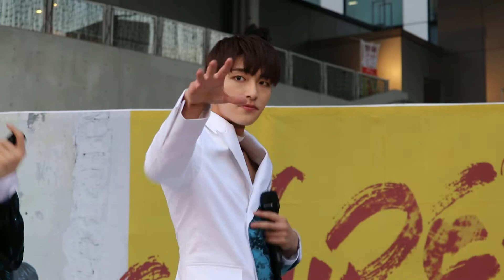170606 SNUPER ダイバーシティ 2部 『Back:Hug』세빈focus